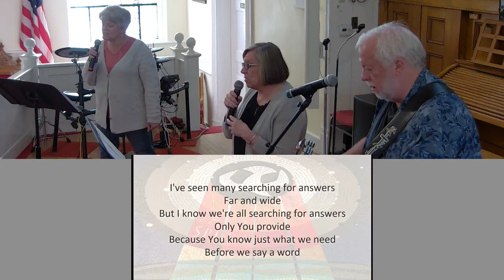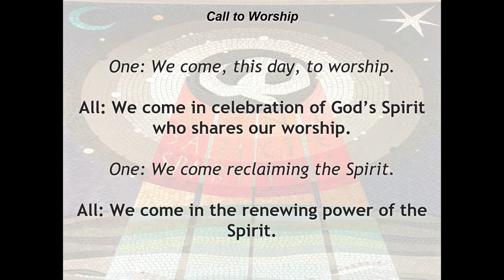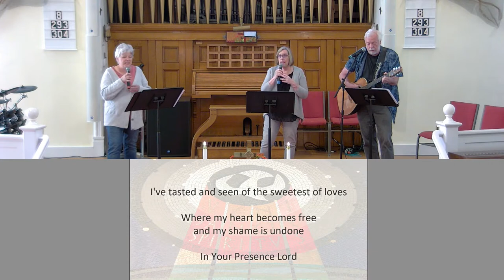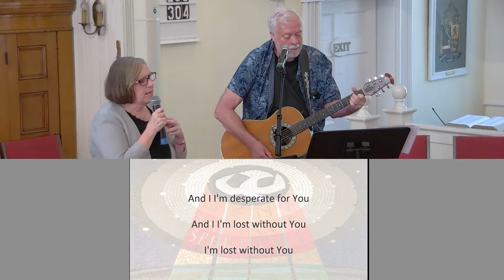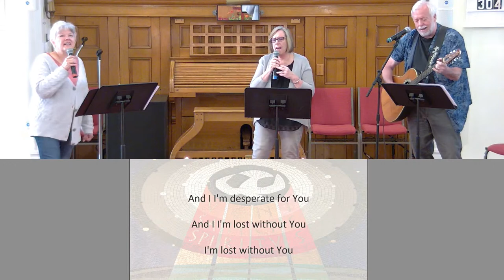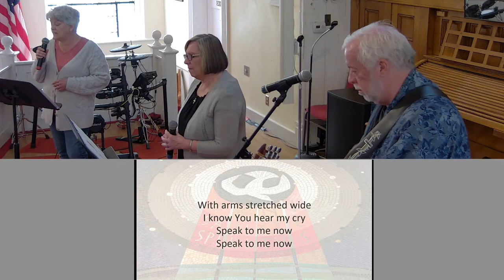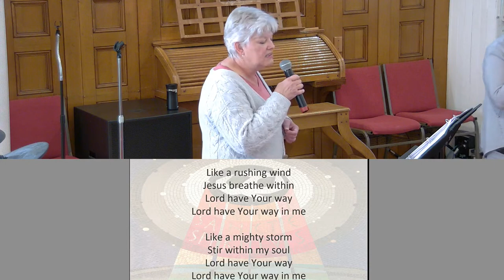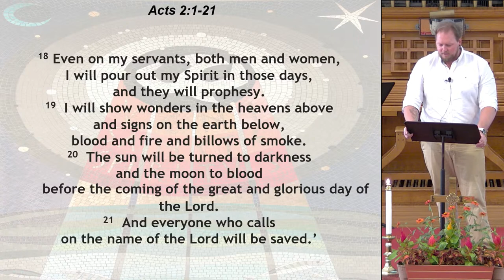May 28 2023 Gatherings